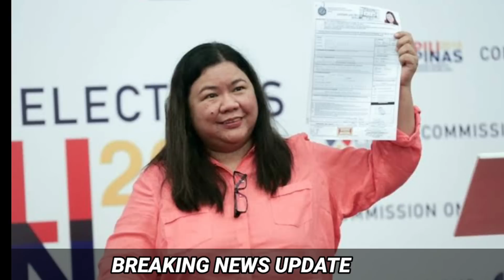JUST IN:PAKTAY!PRES MARCOS GALIT SA NATUKLASAN/DPWH SINAGOT SI CAYETANO WALANG TINATAGONG PONDO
BANAT KABAYAN TV is about selected video clips of latest news, speeches and interviews of President FERDINAND MARCOS JR., and a news vlog magazine where you can find latest news and crucial updates happening in the Philippines

BANAT BY
Raffy Tulfo
PH NOW
NEWSFILES
PH BREAKING NEWS
SHOWBIZ FANATICZ
BONGBONG MARCOS
LENI ROBREDO
CONG MARCOLETA
MANNY PACQUIAO
PRES DUTERTE